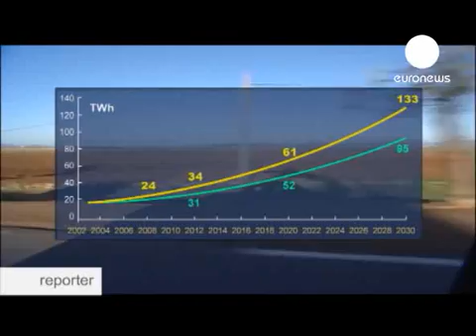Morocco invests in solar energy / AIN BENI MATHAR | Centrale Thermo-Solaire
The sun is increasingly being seen as a major renewable energy source. In Morocco, the government is building five large solar plants aimed at generating massive amounts of electricity, so much so it could in the future start supplying Europe. Morocco's solar energy revolution. This week in Reporter.